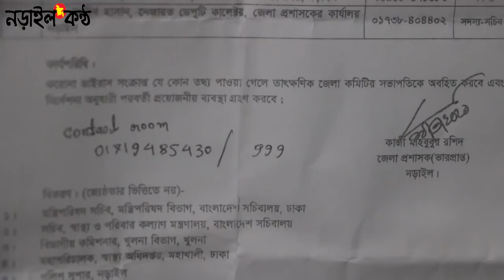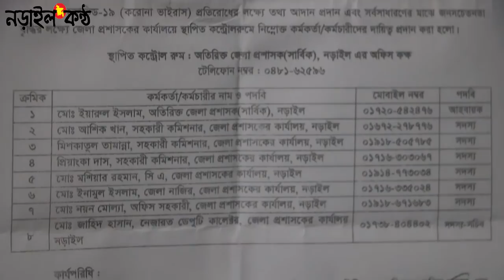A few steps to Prevent COVID-19, said Cricketer Mashrafee : Narailkantho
A_few_steps_to_Prevent_COVID-19_said_Cricketer_Mashrafee
Cricketer Mashrafe said about the preventive measures Coronavirus

প্রতিরোধমূলক ব্যবস্থা সম্পর্কে বললেন ক্রিকেটার মাশরাফী কোভিড-১৯  করোনা ভাইরাস প্রতিরোধমূলক ব্যবস্থা সম্পর্কে মাশরাফী বিন মোর্ত্তজার কথাগুলি শুনুন, পরিবার, সমাজ এবং নিজে সেই নিয়মগুলি মেনে চলি। ভিডিওটি কেটে না শুনি, ভিডিওটি আপনার জন্য ।

About the Preventive Measures Cricketer Mashrafee Covid-19 Listen to Mashrafee Bin Murtaza about the Corona virus preventive measures, family, society and himself follow those rules. Don't miss the video, the video is for you.